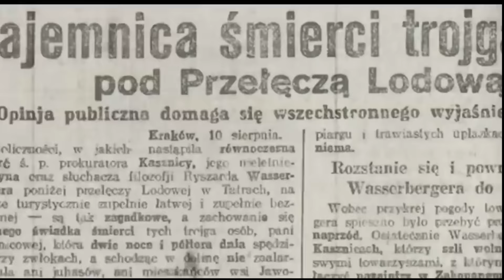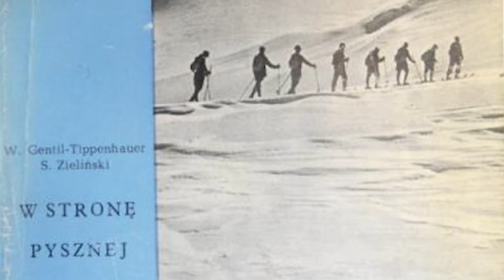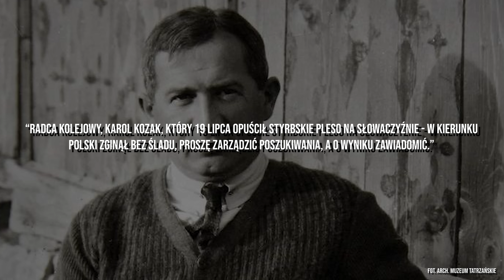Najbardziej tajemnicze zaginięcia w Tatrach. Dramat w drodze na Rysy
źródła:
 "W stronę Pysznej", Stanisław Zieliński, Wydawnictwo: Zysk i S-ka Seria: Podróże retro, 2008r.
"Wołanie w górach", Michał Jagiełło, ISKRY, 2012r.
"Księga wypraw ratunkowych", Mariusz Zaruski i Józef Oppenheim, Abaton, 1994r.